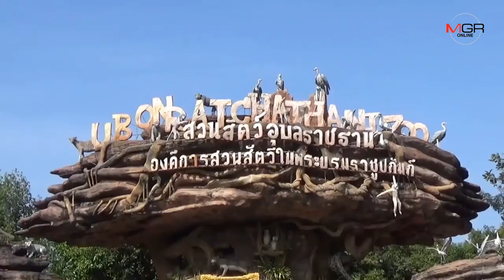วันพ่อนักท่องเที่ยวแห่ชมตัว “ลามา”สมาชิกใหม่สวนสัตว์อุบลฯ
2019/12/05 วันพ่อนักท่องเที่ยวแห่ชมตัว “ลามา”สมาชิกใหม่สวนสัตว์อุบลฯ

อุบลราชธานี-สวนสัตว์อุบลราชธานี ถือฤกษ์วันพ่อแห่งชาติ เปิดตัวสมาชิกใหม่ “ลามา” Llama glama ให้นักท่องเที่ยวชมรับหลายเทศกาลในสิ้นปีนี้